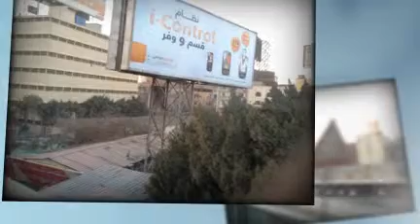Cairo Life :: The Ride Home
On Sunday, February 12, 2012, I pulled out my iPhone and began to take a sequence of images. I was on the bus from the AUC campus to Zamalek. The pics are from the 6th of October bridge.